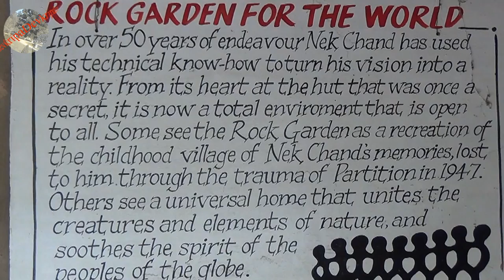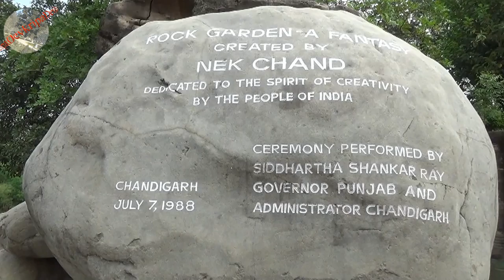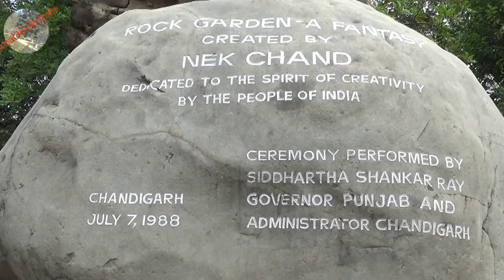ROCK GARDEN CHANDIGARH - रॉक गार्डन चण्डीगढ़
Shri Nek Chand Saini (December 15, 1924 to June 12, 2015) created one of the international landmarks which will perhaps show the way to the world for many centuries to come.

His moto "Best Out of Waste" is indeed an inspiration in the age of unstable global climate...

You must visit The Rock garden in Chandigarh (India) to get a feel of what this great thinker wanted to bring to life, through his art!